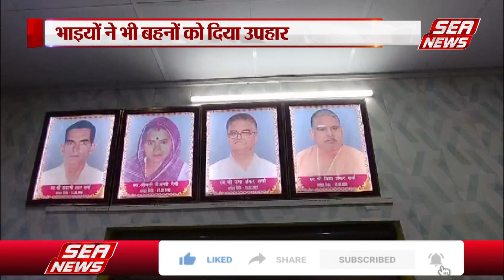नन्हे-मुन्ने बच्चों ने बांधी राखी |Raksha Bandhan | Smt. Bainjanti Devi Primary School | Sea News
रक्षाबंधन से पूर्व श्रीमती बैंजंती देवी प्राइमरी स्कूल और इंटर कॉलेज में रखी का त्योहार बच्चों ने शानदार तरीके से मनाया. छोटी छोटी बहनों ने छोटे छोटे भाईयों को राखी बांध कर एक दूसरे को मिठाई खिलाई तो भाइयों ने भी बहनों को उपहार भेंट किया. इस दौरान स्कूल के डायरेक्टर नितेश शर्मा ने सभी को रक्षा बंधन की बधाई भी दी.